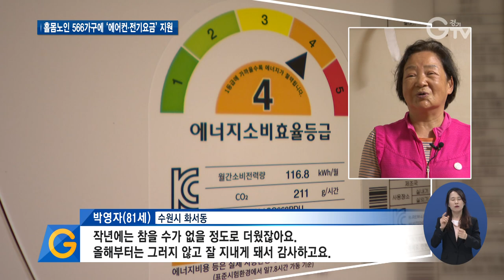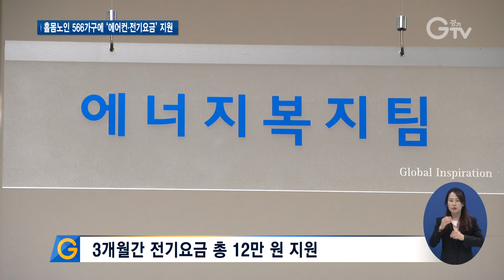“거동 불편 홀몸노인에 에어컨 설치해드려요”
[앵커멘트] 유난히 빨리 찾아온 무더위에 벌써부터 한여름 폭염 걱정하는 분들 많으실 텐데요. 경기도가 거동이 불편해 폭염에 더 취약한 홀몸노인가구에 에어컨 설치와 전기요금을 지원합니다. 최창순 기자의 보도입니다.

[리포트]
반지하 주택에 홀로 사는 박영자 할머니는 여름만 되면 걱정입니다.

살인적인 더위가 기승을 부린 지난여름에도 의지할 거라곤 선풍기 한 대

관절염 탓에 무더위쉼터가 있는 노인정을 찾아가기도 쉽지 않았습니다.

하지만 올해는 경기도가 폭염 대비 에너지 복지사업으로 집에 에어컨을 설치해준 덕에 한시름 놓게 됐습니다.

[인터뷰] 박영자(81세) / 수원시 화서동
“작년에는 참을 수가 없을 정도로 더웠잖아요. 올해부터는 그러지 않고 잘 지내게 돼서 감사하고요.”

경기도는 거동이 불편해 폭염에 취약할 수밖에 없는 도내 저소득층 홀몸노인 가구에 에어컨을 설치해주는 사업을 추진합니다.

기초생활수급 지원을 받는 도내 홀몸노인 중 거동이 불편한 566가구 대상

습기 제거와 공기정화 기능을 갖춘 벽걸이형 에어컨을 오는 6월까지 설치할 계획입니다.

이와 함께 하절기 3개월 간 월 최대 4만 원씩 총 12만 원의 전기요금도 지원합니다.

[인터뷰] 김건 / 경기도 환경국장
“에어컨만 설치하게 되면 할머님, 할아버님들이 전기료가 아까워서 틀지 않으시는데요. 그래서 여름을 나실 수 있도록 전기료까지 같이 제공하도록…”

이번 폭염 대비 에너지복지 지원사업은 전국 지자체 중 처음으로 경기도가 추진하는 시범사업입니다.

경기도는 앞으로도 복지 사각지대 해소를 위한 다양한 방안을 마련해나갈 계획입니다.

영상취재 : 류민호, 영상편집 : 강윤식, 화면제공 : 경기테크노파크